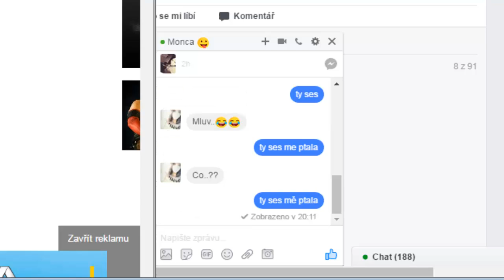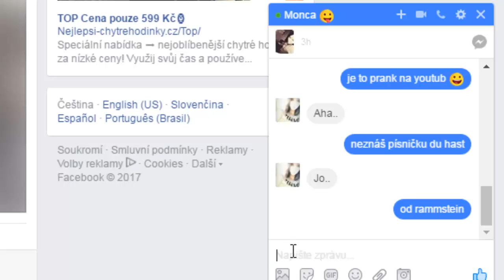PRANK na kamarádku text z písně rammstein DU HAST !